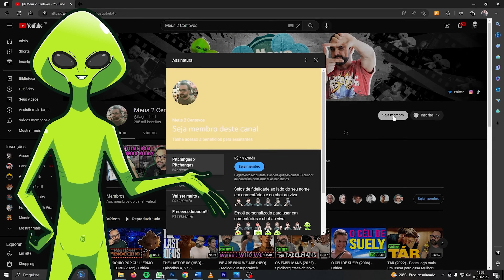JOHN WICK 4 (2023) - O melhor da série!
Crítica do filme John Wick 4 (2023), dirigido por Chad Stahelski, e protagonizado por Keanu Reeves.

Sem spoilers.

Divirta-se.